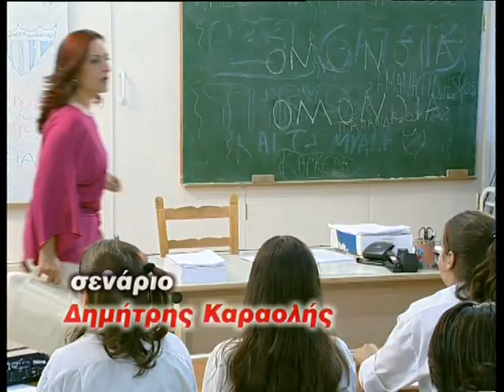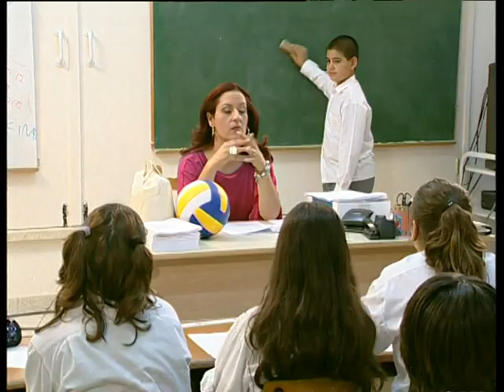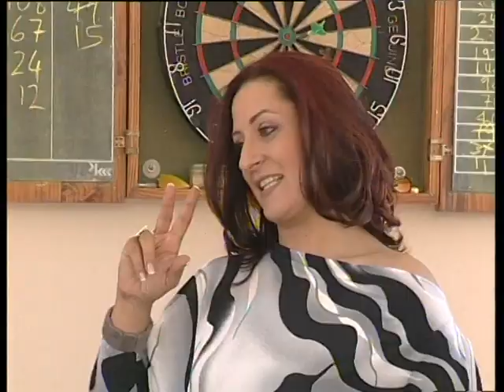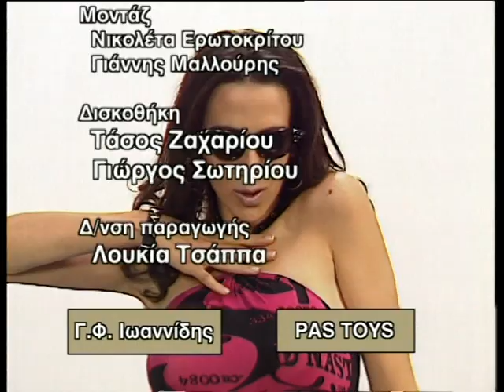Οι Τάκκοι επ.18 Κύκλος 1ος (2003-04) SigmaTV